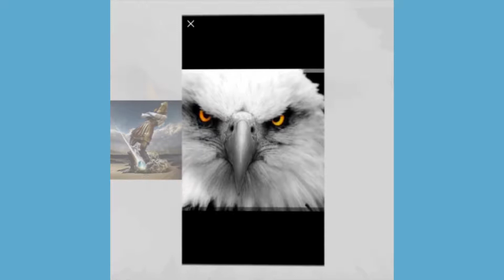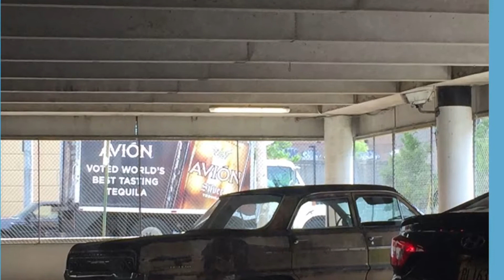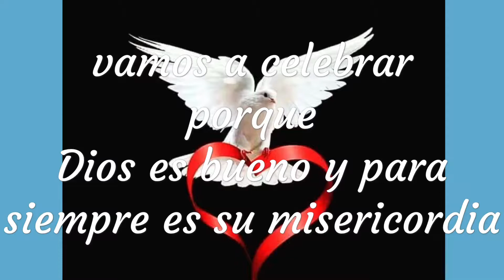Blog🎬 2 buenas noticias/ Dios es buen